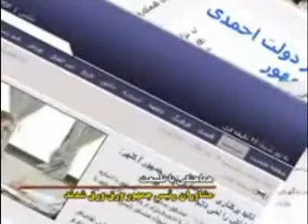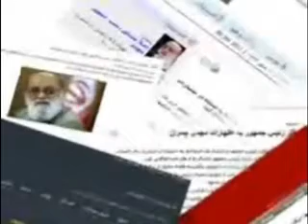gozaresh haftegi 8 video